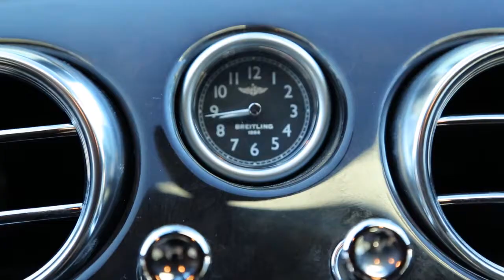CEOs in Cars with John Fluevog in the Bentley Continental GT Convertible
Get more local business insight at